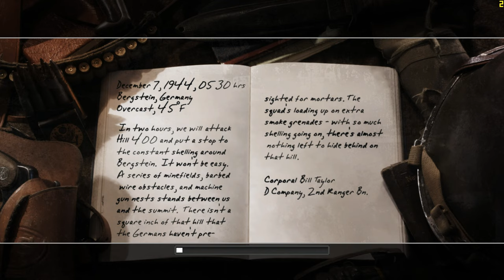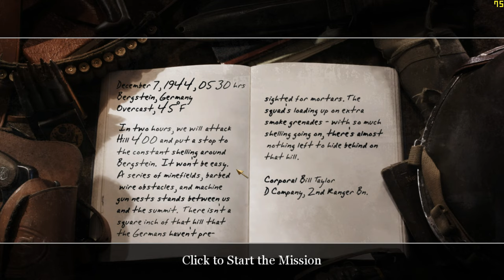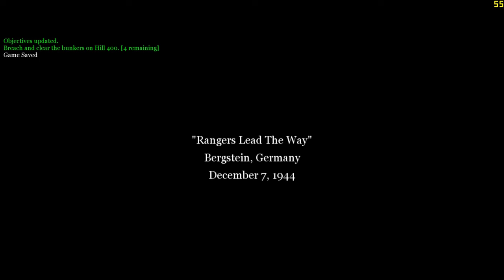"CoD: 2" (2005, PC) - blind playthrough - part 25 - mission 25 - ""Rangers Lead The Way"".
Time-stamps/chapters/scenes:
0:00 Introduction
0:13 Part 25
1:49 Mission 25 dialogue
3:00 Gameplay of mission 25
1:31:22 Victory!
1:31:41 Title screen
1:32:04 Ending

We are at the base of "Hill 400" in Bergstein, Germany, the battle of "Hürtgen Forest" is almost going to come tomorrow. It has stopped raining, now it's clear, and it's December 7th, 1944. MG-42 machine gunners are annoying, grenade spam, and infinite enemy spawning (it takes too much time to clear out a single portion held by Germans). Clear out the bunkers, get to the top of the hill, destroy the armored car, and destroy the mortar crews.

Trivia: This mission's name is reference to the motto of "United States Army Rangers". In "Call of Duty: 6: Modern Warfare: 2" (released in 2009, original version) video game, in mission 2 - act 1: "Act I" - mission 2 - "Team Player" or "Roadkill", in the beginning of that mission, General Shepherd says to Private Allen, "Get up Private Alien! Rangers lead the way! Move!" (this is a reference in case if you don't know).

Full/complete 100% video walkthrough/playthrough by "TheProGamer77776YT" (me), let's play/gameplay, no commentary/no comments/no talking, "detonado"/review/runthrough of the video game "Call of Duty: 2" (released in October 25th, 2005) on the easiest difficulty mode level setting ("Easy" or "Recruit"). This game is played at maximum video quality details graphics settings (high-resolution textures enabled) without multi-sampling anti-aliasing (MSAA off), "Microsoft DirectX v9.0" API, 1,080p (Full HD/FHD, 16:9 aspect ratio). Rest of them are in comment section. This video game walkthrough/playthrough is with the frame rate counter as "benchmark". I used "FRAPS", the benchmarking program. The missions - part 25 - chapter 9: "Hill 400" - mission 25 - act 3: American campaign - mission 5 - chapter 2 - mission 2. This is part 25 of the video game.

Mission 25/stage 25/level 25/chapter 25: ""Rangers Lead The Way""/"Hill 400 Assault".

Act 3 - American campaign, chapter 9: "Hill 400" - mission 2: ""Rangers Lead The Way"".

Chapter 9.2: ""Rangers Lead The Way"".